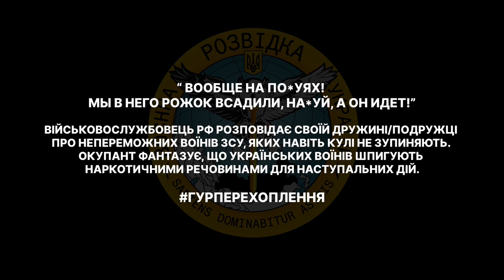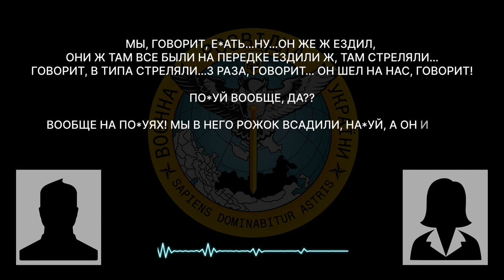«Вообще на по*уях! Мы в него рожок всадили, на*уй, а он идет»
Військовослужбовець рф розповідає своїй дружині/подружці про непереможних воїнів ЗСУ, яких навіть кулі не зупиняють.
Окупант фантазує, що українських воїнів шпигують наркотичними речовинами для наступальних дій.

джерело: джерело:  Головне управління розвідки МО України